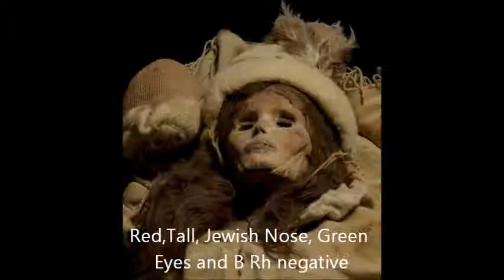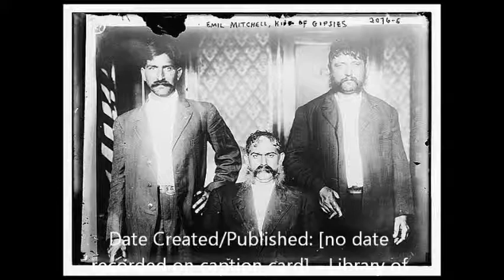Bob Prince of the Universe Kurgan